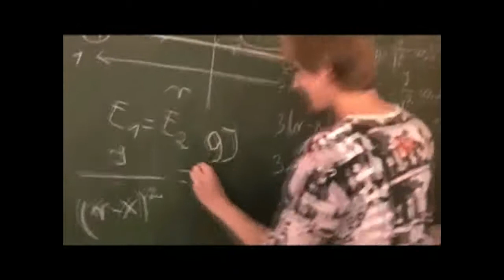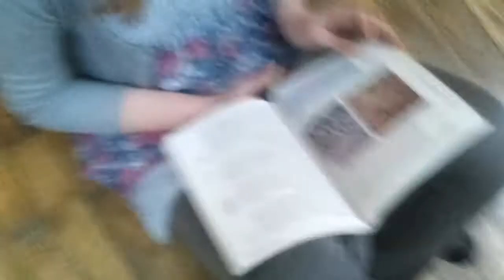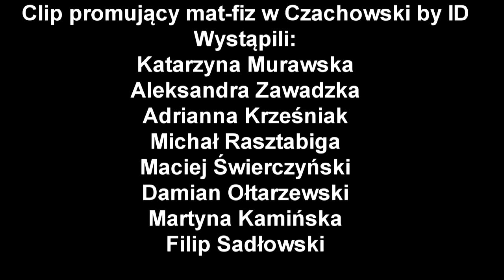Czachowski Radom ID zaprasza :)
Film promujący profil mat-fiz w III LO w Radomiu.